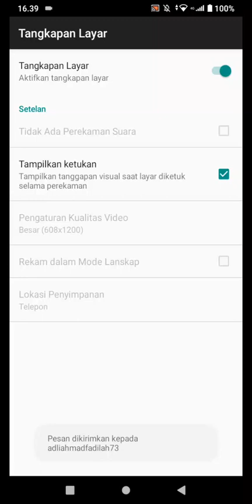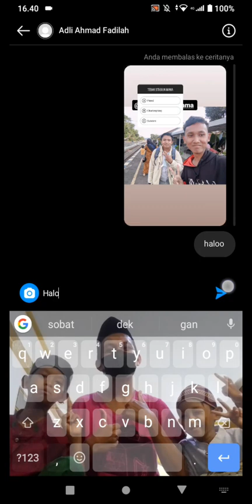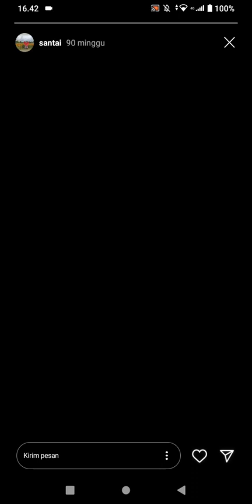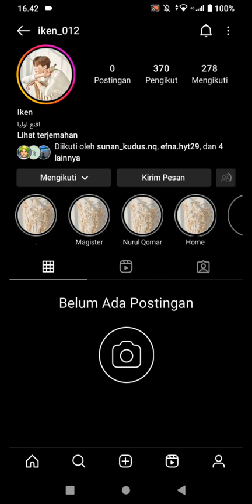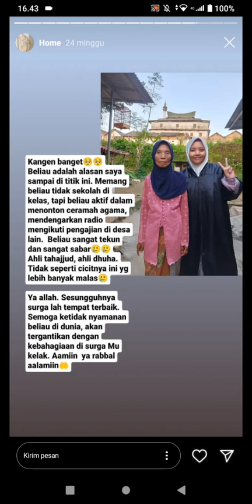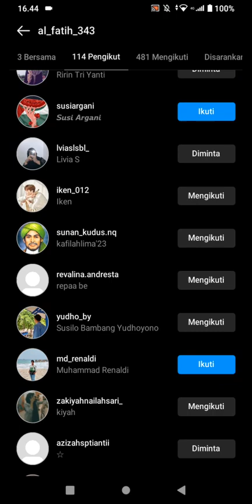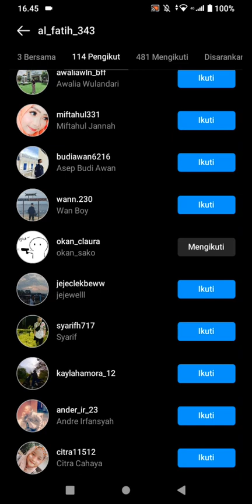Lagi lihatin akun Instagram nya Random + PPMT Nurul Qomar Palembang bersama Kim Garam LE SSERAFIM